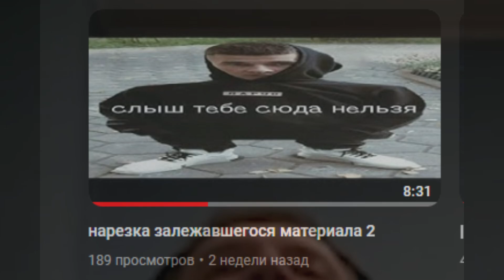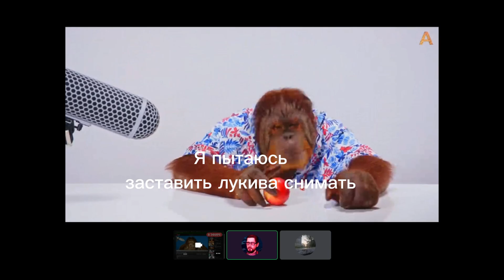нарезка залежавшегося материала 3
все как всегда крики оры и сущий пиздец